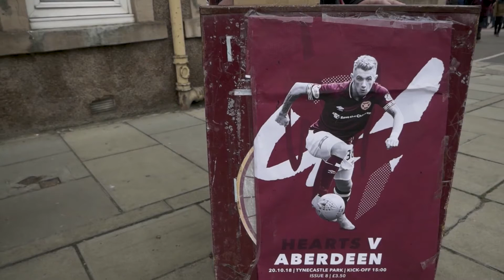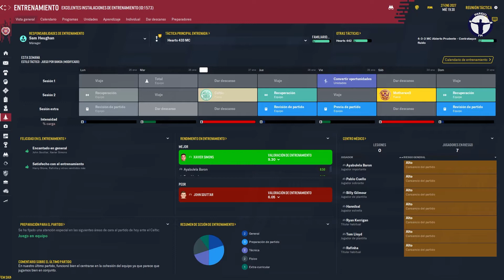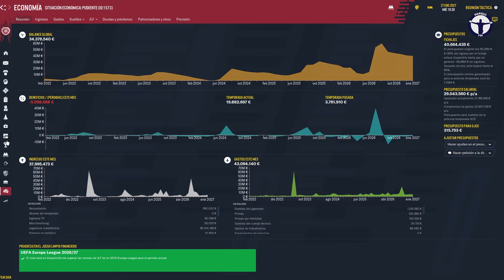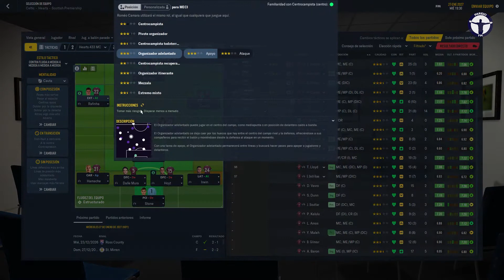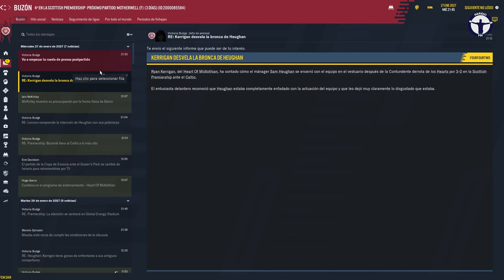JE SUIS PREST Cap. 82: Revolución invernal | HEARTS FC | Football Manager 2021 español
Nuevo capítulo de nuestra historia con el Heart of Midlothian en el que vemos muchas novedades en un activo mercado invernal y nos medimos al Celtic.

Música de la intro: 'Auld Lang Syne' by JuliusH from Pixabay & 'Gloriopus Hearts' sings of fans